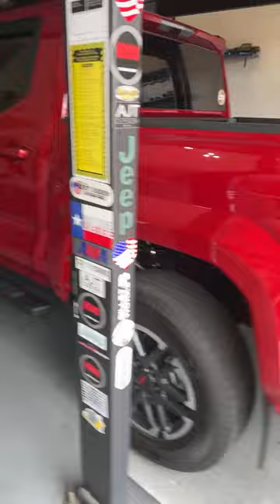My Tacoma Is Gone!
My Tacoma went quick!

ROBMOTIVE1

robmotive

ROBMOTIVE

🔧🔧🔧🔧AWESOME ACCESSORIES FOR THE TACOMA (AND MORE)🔧🔧🔧🔧
                               (COMMISSIONS EARNED)
Tacoma Document Holder AD: JDIRECT For Toyota Tacoma Car Registration and Insurance Holder, Accessories, Artificial PU Leather Registration Holder Compatible For Toyota Tacoma, Tacoma Glove Box Document Organizer

Diecast Tacoma AD: 2023 Tacoma TRD PRO Pickup Truck Black Metallic with Sunroof Special Edition Series 1/27 Diecast Model Car 32910BK

Tacoma Grille Lights AD: iJDMTOY 4pc Set Smoked Lens Front Grille Lighting Kit Compatible with 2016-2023 Toyota Tacoma w/TRD Pro Grill ONLY, Includes (4) 4-SMD 6000K White LED Light Assy & Wiring Harness

Tacoma Door Sill Protectors AD: Genuine Toyota Parts - Door Sill Dcab Taco (PT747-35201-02), Black

Tacoma Bed Mat AD: DAZANZAN Bed Mat for Toyota Tacoma 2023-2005 All Weather 5FT Tacoma Truck Bed Mat for Toyota Tacoma Accessories 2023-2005

Tacoma Bed Step AD: PT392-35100 PT39235100 Rear Bed Step Fit for Toyota Tacoma 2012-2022 Replace PT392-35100 Bedstep Retractable Bumper Truck Tailgate Step

Tacoma Center Console Tray AD: JKCOVER Center Console Accessory Organizer Compatible with Toyota Tacoma 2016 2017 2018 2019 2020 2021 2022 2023, ABS Material Armrest Box Insert Tray (Black trim)

Tacoma 3-Piece Storage Package AD: Tyiagle Armrest Dividers Storage Box and Center Console Organizer Tray for Toyota Tacoma 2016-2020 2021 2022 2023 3rd Gen Tacoma Secondary Accessories (3 PCS)

Tacoma Air Intake AD: Rough Country Cold Air Intake for 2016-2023 Toyota Tacoma | 3.5L - 10547

Tacoma Cloth Seat Protection#AD: 3M 47155 Scotchgard Auto Fabric and Upholstery Protector

Tow Hitch Light Pods AD: Nilight 2 PCS 4 Inch 60W Led Pods with 2.5 Inch Tow Hitch Mounting Brackets LED Backup Reverse Lights Rear Search Lighting Led Light Bar for Pickup ATV SUV Truck Trailer Boat

Tacoma Bed Tie Down Cords AD: Houseables Bungee Cords with Hooks, Bungie Straps, 4 Pack, 48 Inch Long, Yellow, Flat, Premium Rubber, Bungy Chords, Cart Tie Down, Bungi Rope for Dolly, Upcart, Car Trunk, Camping, Luggage, Moving

Windshield Sun Shade AD: Autopect Car Windshield Sun Shade, Foldable Sun Blocker for Car, Truck, SUV Automotive Interior Sun Protection, Reflective Car Shade for Front Windshield with Mirror Cut-Out Keeps Car Cool (Small)

Tacoma All Weather Floor mats AD: LASFIT Floor Mats Fit for Toyota Tacoma 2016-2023 (Only for Double Cab) Custom Fit TPE All Weather Floor Liner Front and Rear 2 Row Car Mats Set, Black